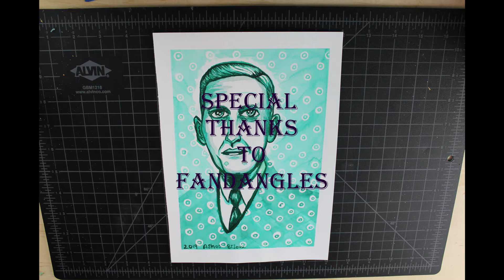H.P. Lovecraft - My First INKTOBER - Day 3 - 2019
"I never ask a man what his business is, for it never interests me. What I ask him about are his thoughts and dreams." - H.P. Lovecraft, American writer.

If you enjoyed this video, consider buying me a ChaiTea for just 3$!

For my challenge I will not but using the prompts from the official page. I decided to tailor it to my weaknesses in order to really learn from the experience. So I am choosing to do semi- realistic portraits. (Not my forte at all). I want to practice better brush control. I will be using color but only 2 & mixing them per painting.
My Supplies:

Higgins Ink - This is the one thing I am comfortable with in the challenge. I have been using Higgins for 14 years. I love them!

A flat brush & a fine detail brush - I consider myself a sloppy painter. I hope that by the end of this challenge I will have honed in a little bit.

Masking fluid & application tools - I have no Idea what possessed me to throw this into my challenge. I have 0 experience. This is my first time ever using it. Things are gonna get messy!

Mixed media paper - I am starting out with this to see how far I can push it with the washes. I may switch to watercolor paper by the end.

For this one I wanted to go a little crazy with the masking fluid. I had fun with the background as well as got a better feel for the application tool I got.

Colors used in this Video: Russet and Green by Higgins

If you want to check out Inktober for yourself here is the official page. You can find all kinda of information including this years prompts.

Subject is H.P. Lovecraft
Photo was taken taken in June 1934
The Photo is in the public domain

Music
Lovers, Entwined and The Attraction of Evil by HAINBACH